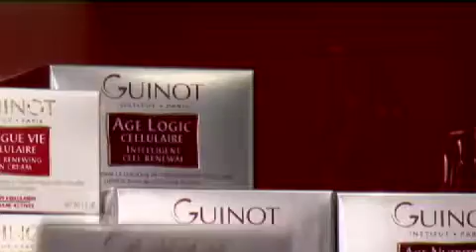Bahrain spa Sample video 12345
just for testing